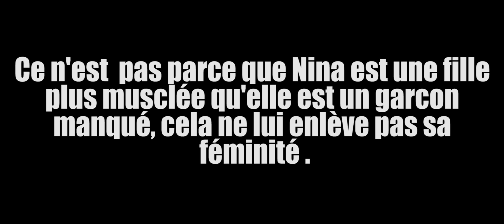Contre les discriminations physiques... - Finalistes 16-18 ans - Prix Jeunesse pour l'égalité 2019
Contre les discriminations physiques et genrées par Nina Grellier, Line Russeil, Aurélia Henning, Nassim Borsali, Sakina El Khadri, Grégoire Pineau et Sidi Noé Sanfo.

La Roche sur Yon

Finalistes 16-18 ans - Prix Jeunesse pour l'égalité 2019